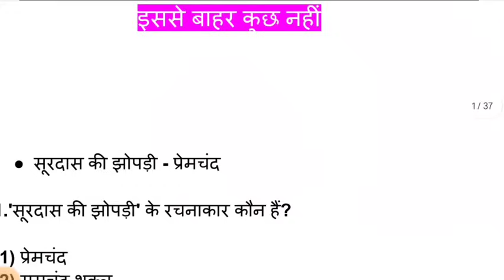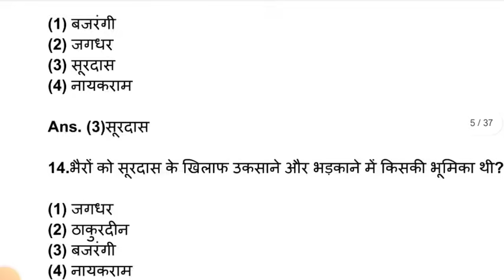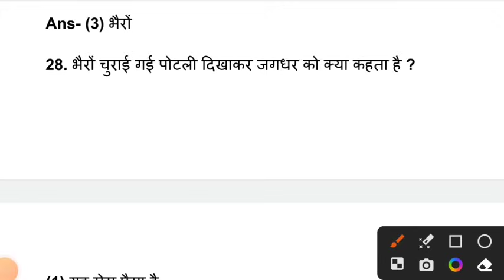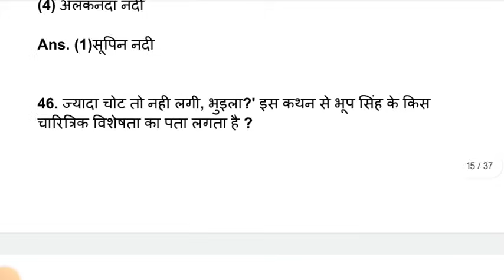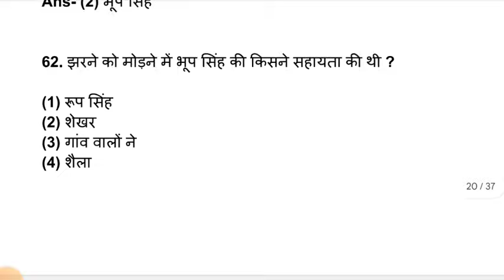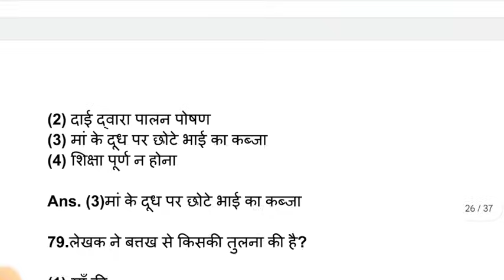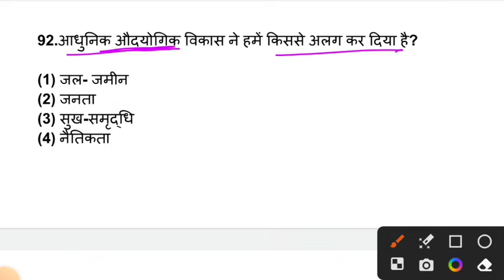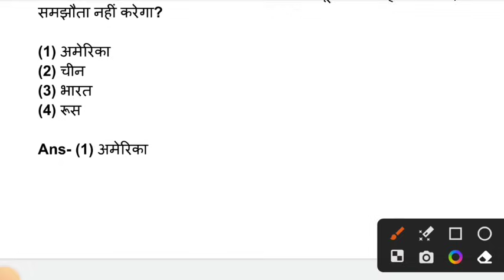महातांडव : 9 फरवरी Class 12 Hindi Elective Important Question 2024 | Jac Class 12 Hindi Elective MCQ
class 12 Hindi Elective vvi subjective Question 2024 missile classes
jac Board class 12 Hindi Elective model paper 2024 super concept classes
jac class 12 history objective question 2024
class 12 Hindi Elective vvi question
class 12 Hindi Elective viral question 2024